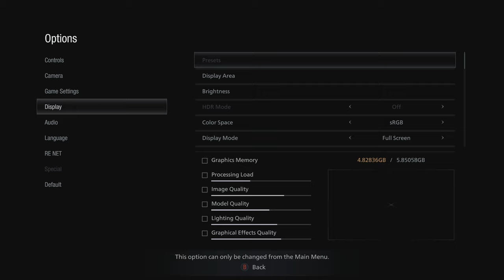Resident Evil Village | 1st Play Through | 2021 05 09 17 19 59